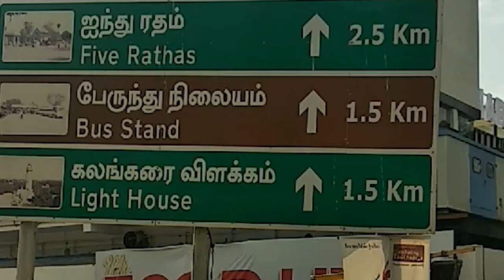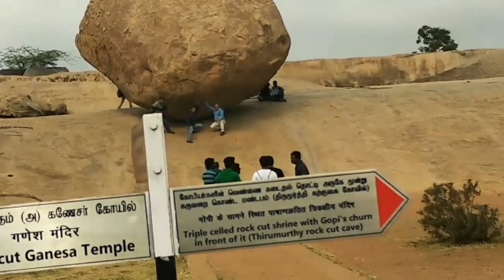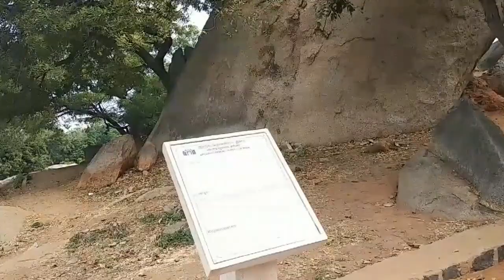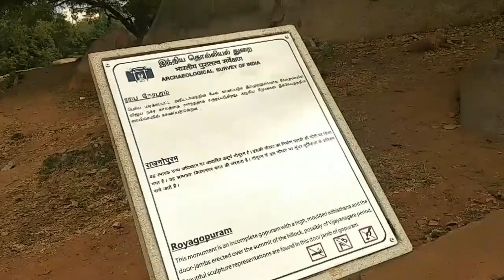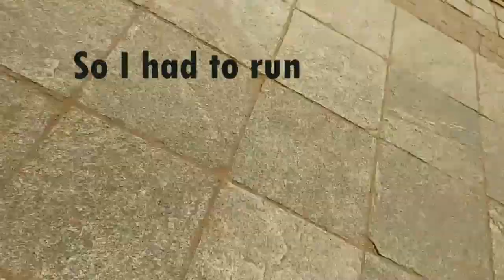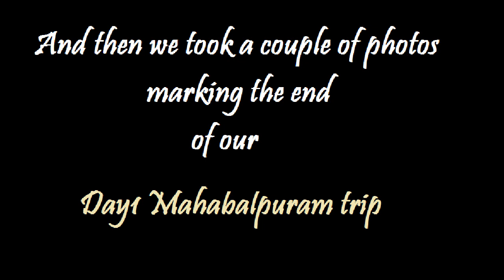Lord krishna's EXTREME LEELA made me SPEECHLESS..!!! Chennai Roads Day 1, Part 2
Here we will explore a dangerous miracle of Lord Krishna right here in Mahabalipuram
This is the part 2 of Day 1 i.e. visit to Mahabalipuram from Chennai on bike, for Part 1